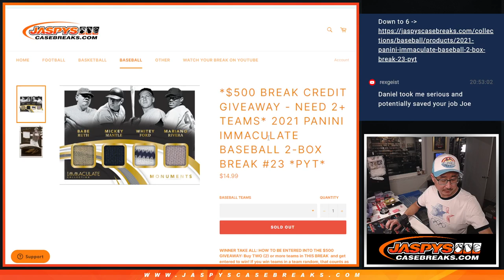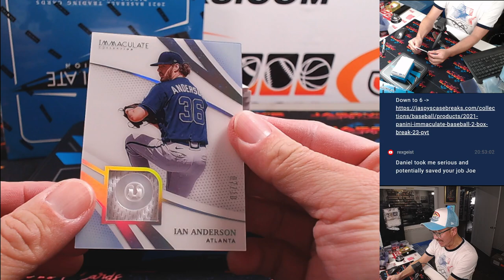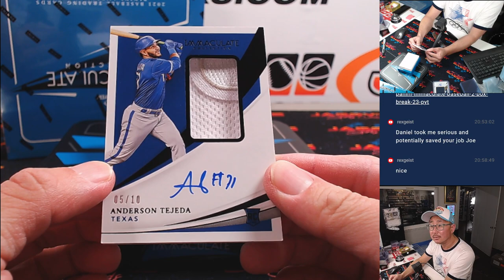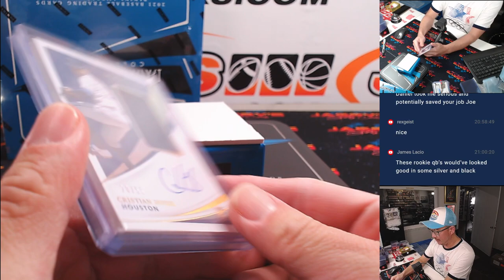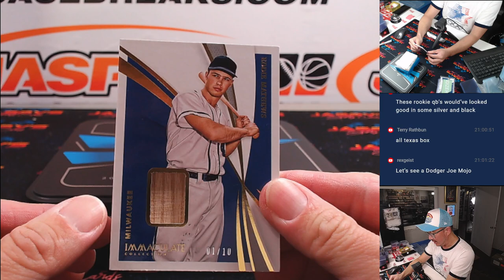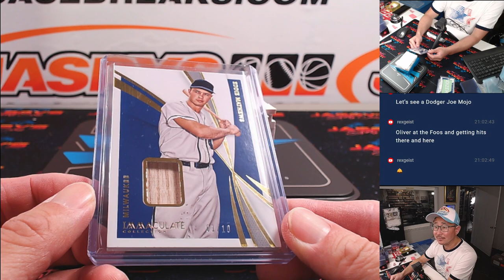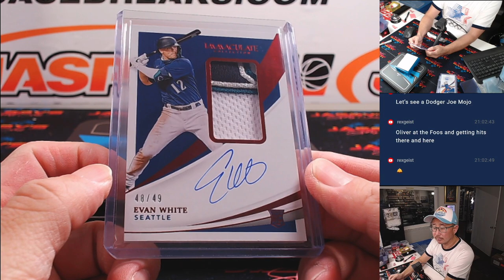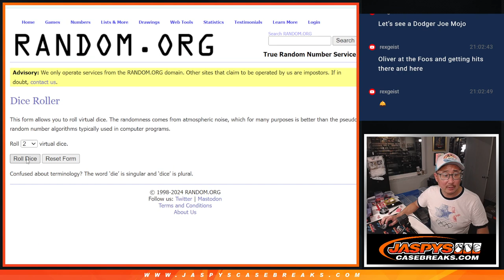Su, 08/11/24 - 2021 Panini Immaculate Baseball 2-Box Break #23 *PYT*